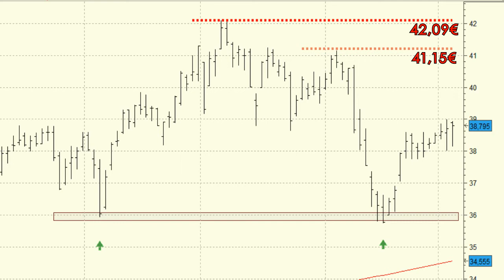Análisis técnico de Grifols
Tiene el nivel clave de resistencia un poco más arriba, en los 42,09 euros.

Niveles que corresponden a los máximos históricos por lo que su superación supondría una mejora sustancial de su serie de precios que nos haría pensar en una continuación de su tendencia alcista del medio y largo plazo.